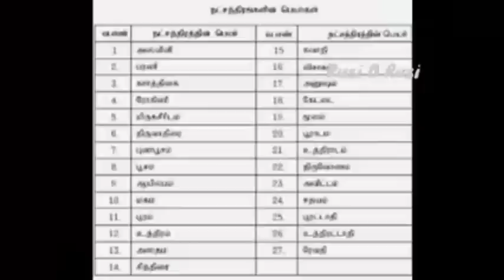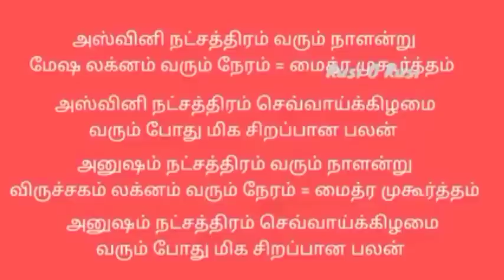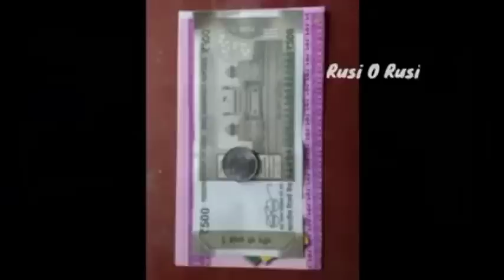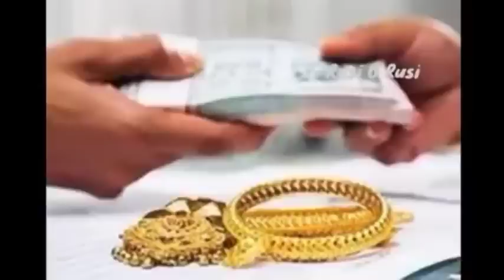கடன் கரைந்து பணம் பெருக செய்யும் ஜூன் மாத மைத்ர முகூர்த்தம் | June 2022 Maithru Muhurtham Dates..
கடன் கரைந்து பணம் பெருக செய்யும் மைத்ர முகூர்த்தம் | ஜூன் மாத மைத்ர முகூர்த்தம் | June 2022 Maithru Muhurtham Dates

இந்த வீடியோவில் பணம் இரட்டிப்பாகும் மற்றும் கடன் முற்றிலும் தீரும் மைத்ர முகூர்த்தம் நேரத்தில் செய்ய வேண்டிய பரிகாரம் பற்றி விரிவாக கூறியுள்ளேன். நீங்களும் பார்த்து பயன் பெறுமாறு கேட்டு கொள்கிறேன்.